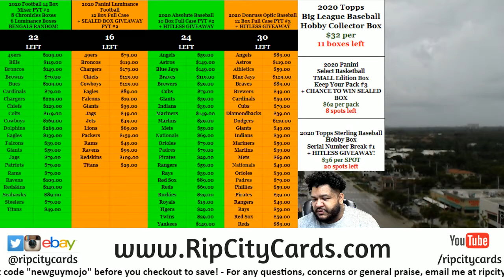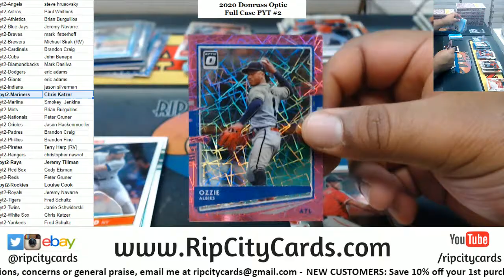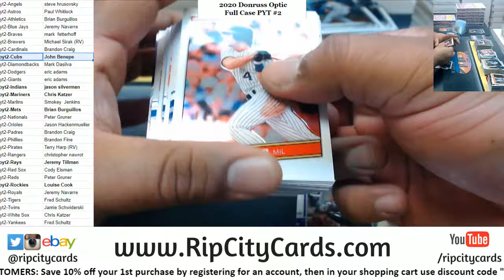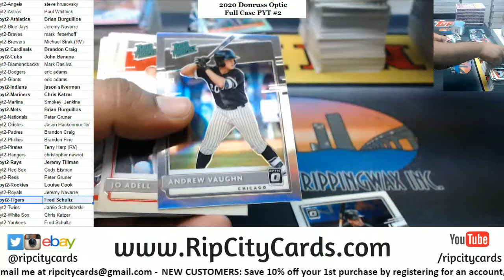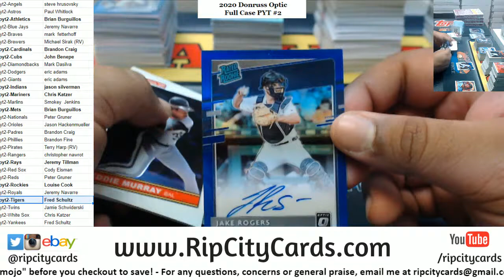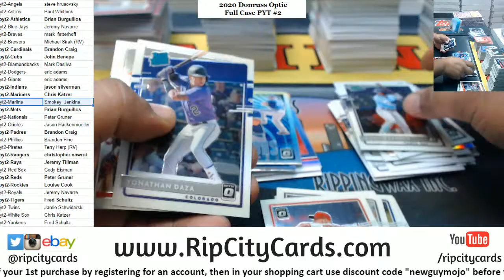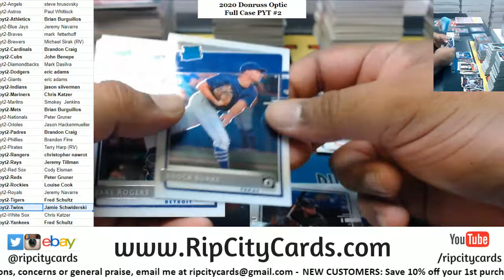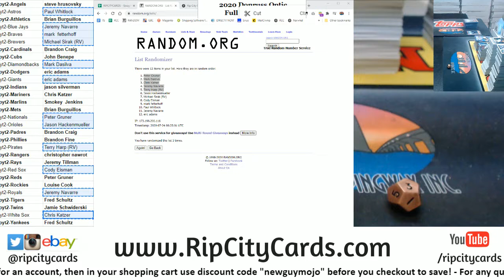2020 Donruss Optic Baseball Full Case PYT #2